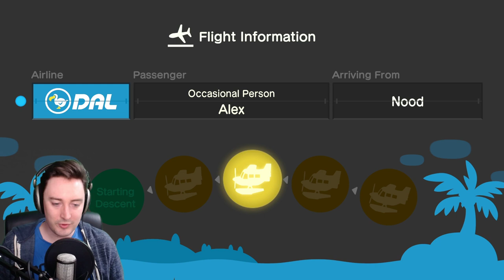Animal Crossing New Horizons Gameplay: Fishing Tournament!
Join Luke on the island retreat of Knot Atoll for a chill Animal Crossing livestream, we'll be bringing pals round for a fishing and bug-finding challenge.